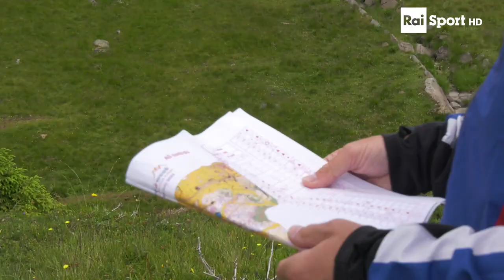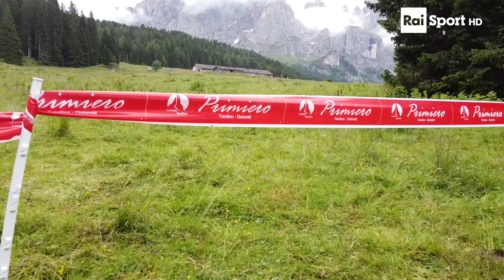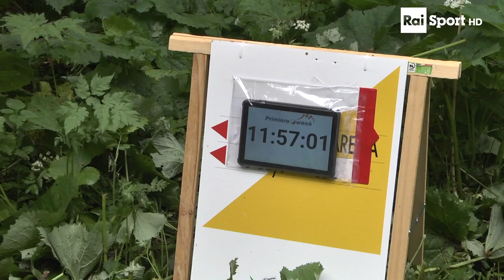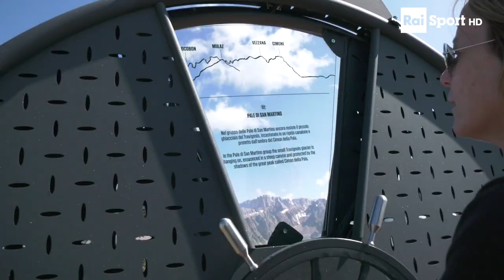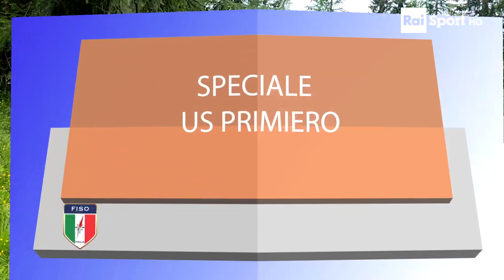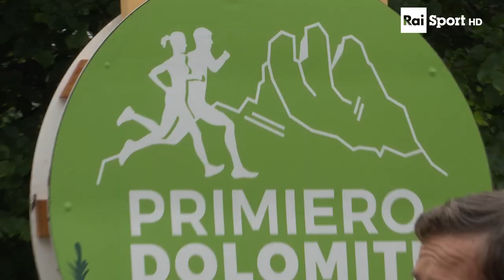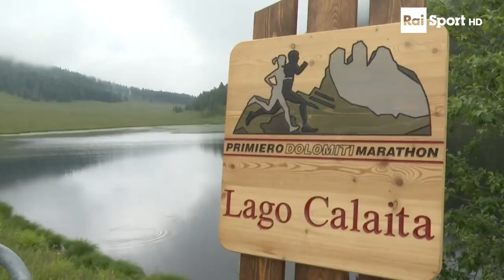RAI SPORT DOLOMITES 3 DAY PRIMIERO WEEK 2023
Col Margherita, Val Venegia e Passo Rolle i protagonisti dell'Orienteering 2023 in Trentino. Concorrenti da 30 nazioni.
La svizzera Elena Pezzati e lo svedese Anton Forsberg sono i vincitori della Dolimiti 3 Days, prova internazionale di Orienteering in più giorni, organizzata dall'US Primiero.
Un finale incerto fino all'ultimo in quel di Passo Rolle, dove nella Middle, si sono registrati parecchi cambi di classifica.
Fosberg parte in ritardo, si infortuna ad una caviglia, lotta e vince pure l'ultima frazione andando a confermare una supremazia netta. Oggi per lui il successo è arrivato in 39':49”, battendo il connazionale Marten Bostrom che si era aggiudicato la prima frazione in Val Venegia. Incredibilmente 3° nella classifica finale anche il corridore di casa, Tommaso Scalet (rispettivamento 5°,11° e 6°) che vede così premiata la sua regolarità. Il gradino basso del podio è condiviso con lo svizzero Flavio Poldera, fino a ieri 2° e oggi autore di un errore importante a metà gara in cui ha perso 7'. Per Poldera un crollo psico fisico, essendo questo il suo 8° giorno consecutivo di gara.
Tra le donne la vincitrice di giornata è la svedese Braten Synnove (Lidingo), in Val Venegia e a Col Margheriata sempre 2^, che vince in 39' esatti, che precede di 1':37 Pezzati.